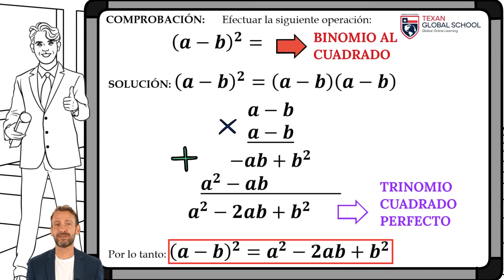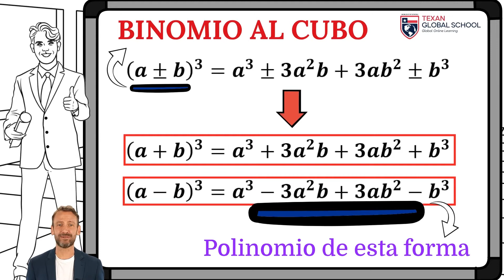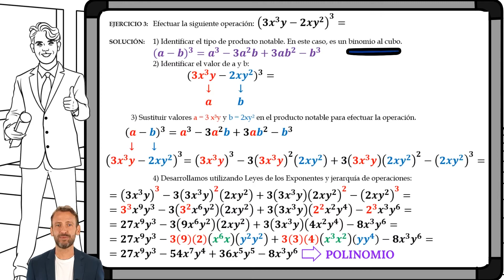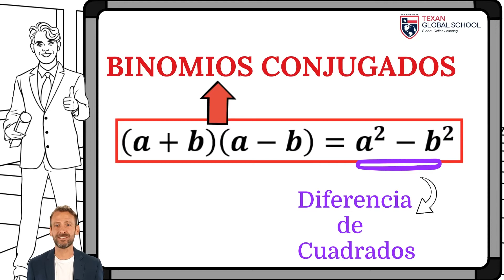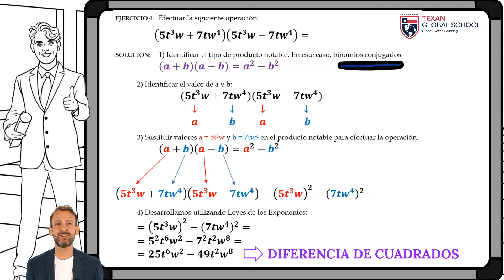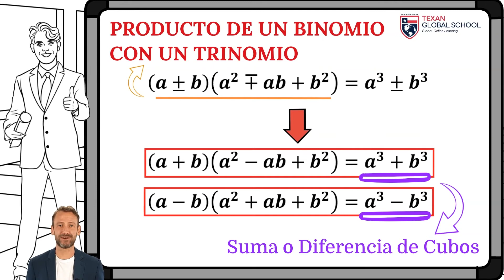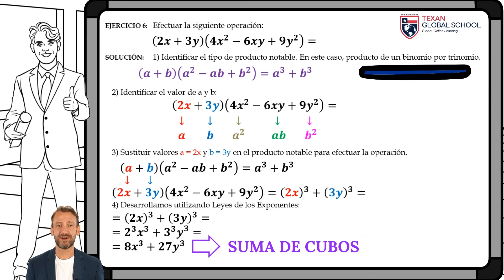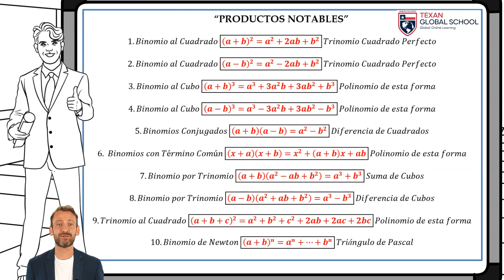Productos Notables | Álgebra | Matemáticas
Diversos Productos Notables se explican con ejemplos. Binomio al cuadrado, binomio al cubo, binomios conjugados ...